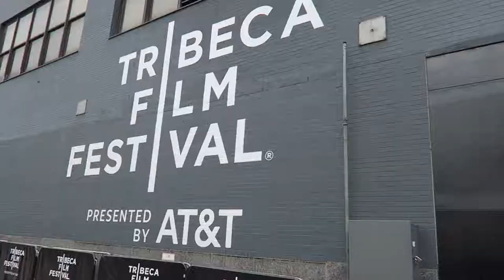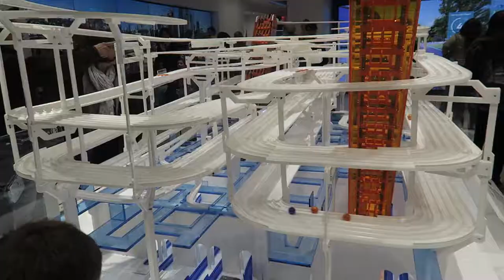A Guide to New York City Extras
Behind the scenes and bloopers from the video, "A Guide to New York City with Geoffrey Pubersmith".